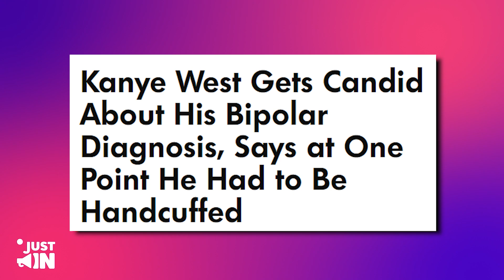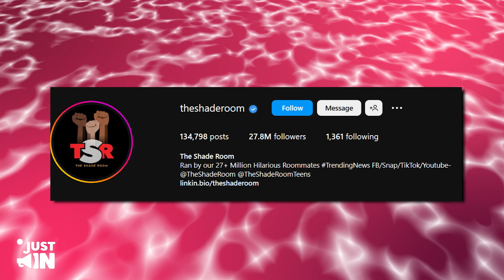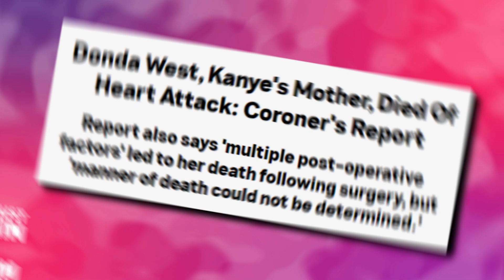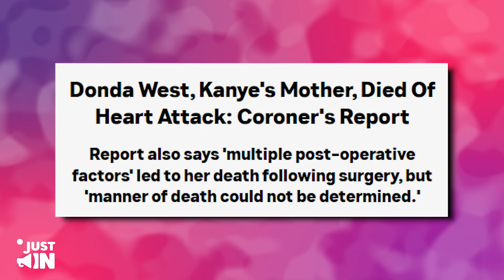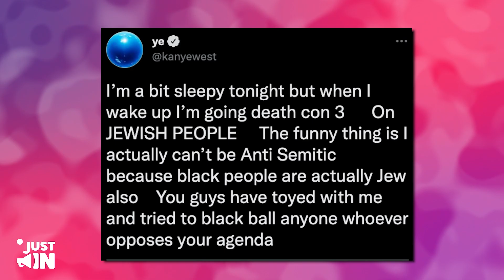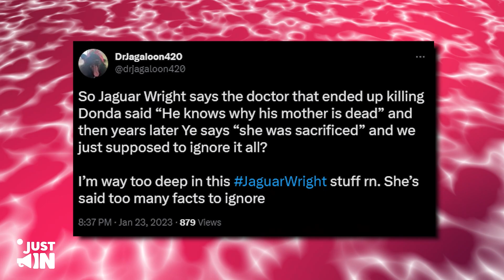Doctor Reveals How Kanye West Got FOOLED To Sacrifice His Mother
Doctor Reveals How Illuminati FORCED Kanye To Sacrifice His Mother

Shocking news has just been uncovered by a reputable doctor!
The physician reveals that the Illuminati has forced Kanye West to harm his own family. This explosive information will leave you stunned and in disbelief.
The doctor will detail the behind-the-scenes events that led to the destruction of Kanye's relationships with his loved ones.
You won't believe what the Illuminati is capable of! Don't miss this informative and jaw-dropping video.